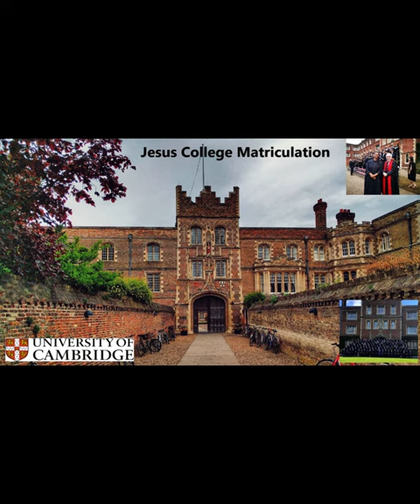Matriculation at Jesus College, Cambridge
"Stepping into the Halls of Wisdom: My Unforgettable Matriculation at Jesus College, Cambridge 🌟📜 CambridgeAdventures"